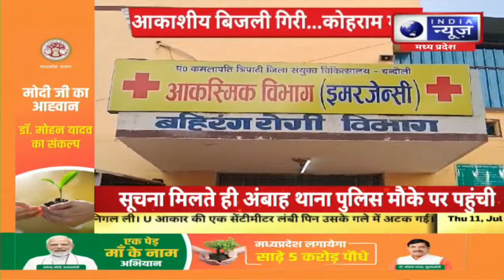उत्तर प्रदेश के Chandauli में आसमानी बिजली का कहर! 6 लोगों की ले ली जान!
उत्तर प्रदेश के चंदौली में तेज बारिश के साथ गिरी आकाशीय बिजली की चपेट में आने से 6 लोगों की दर्दनाक मौत हो गई। प्राकृतिक आपदा में दर्जन भर लोग झुलस गए जिन्हें जिला अस्पताल में भर्ती कराया गया। इलाज कर रहे चिकित्सक ने बताया कि सभी झुलसे लोगों की हालत अब खतरे से बाहर है। India News MPCG
In Chandauli, Uttar Pradesh, 6 people died tragically after being hit by lightning along with heavy rain. Dozens of people got burnt in the natural disaster and were admitted to the district hospital. The treating doctor said that the condition of all the burnt people is now out of danger.

India News MPCG के साथ देखिये देश-विदेश की सभी महत्वपूर्ण और बड़ी खबरें | Watch the latest Hindi  news Live on the MPCG's Most Valuble News Channel on YouTube.